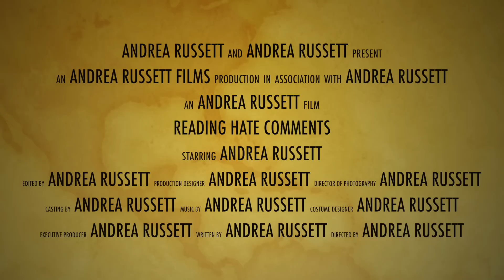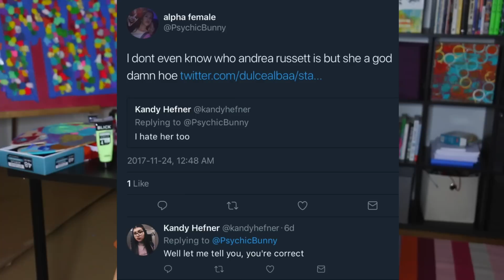Reading Hate Comments | Andrea Russett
if u have nothing nice to say, dont say anything at all! or do. but just kno. part 2 is coming. ;)

About Me:
I'm just an oddball that started making videos out of pure teenage boredom.. never knowing it would lead to this amazing thing I like to call my internet family. I fell in love with music when I was only 14 and ended up becoming the youngest nationally syndicated radio host in the country. Not too shabby for a first job huh?